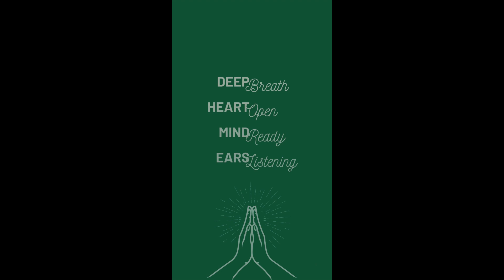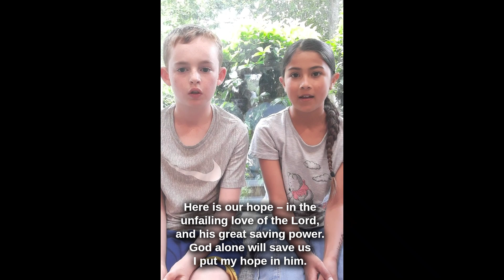8 December Hosanna Advent Daily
We hope this helps draw you into a time of meeting with God today and each day of the Christmas season.